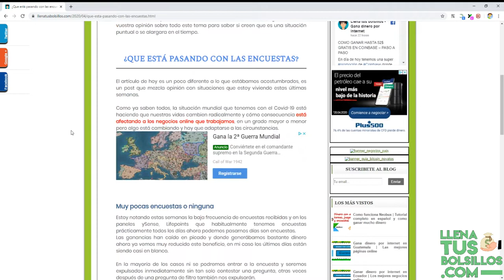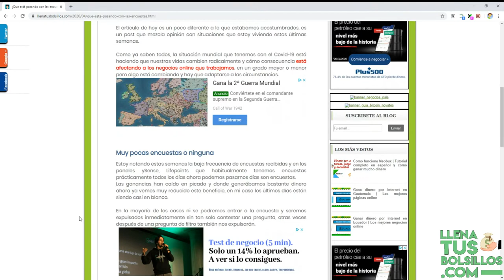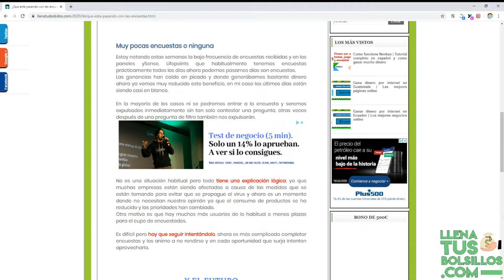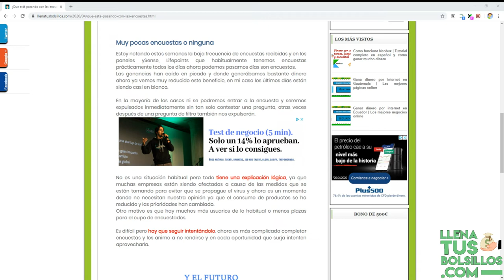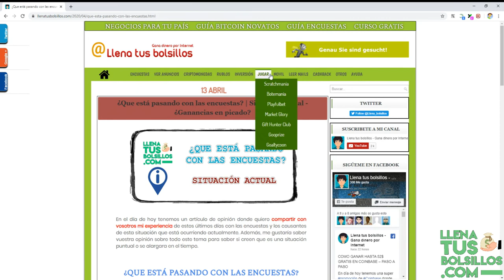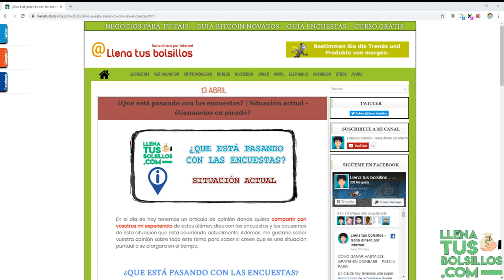Que está pasando con las encuestas | Situación actual y consejos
🔴  NUEVO VÍDEO   🔴

En el día de hoy tenemos un vídeo de opinión y actualidad relacionado con las páginas de encuestas y el efecto que está causando el Covid19.

Vamos a analizar porque recibimos tan pocas encuestas o ninguna y nuestras ganancias están cayendo en picado, espero leer tu opinión.

● ¿Qué pasa con las encuestas?
● Llenatusbolsillos.com